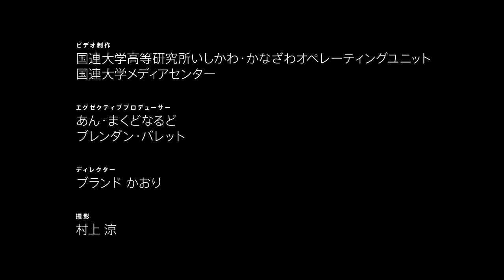里海ー沖縄県石垣島白保集落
里海とは、人手が加わることにより生物生産性と生物多様性が高くなった沿岸海域、と定義されている。沖縄の里海を考える際には、コモンズとローカルルールが重要となる。コモンズとは、地域の人々が共有して利用する資源のことで、ローカルルールとは、ここでは資源の利用に関して地域の人々が自主的に決める規則のことである。

沖縄には「イノー」と呼ばれる里海的な海がある。これは、波が砕ける沖側のサンゴ礁と岸の間にある浅い穏やかな海のことである。古くより沖縄では、専業の漁業者が沖合で魚を獲り、村落の人々はサンゴ礁内のイノーをコモンズとして利用し、その水産資源に依存しながら半農半漁の生活を送っていた。このようなコモンズ的利用は、現在でも、特に離島部で実践されている。

「里海」ドキュメンタリーのフルバージョン